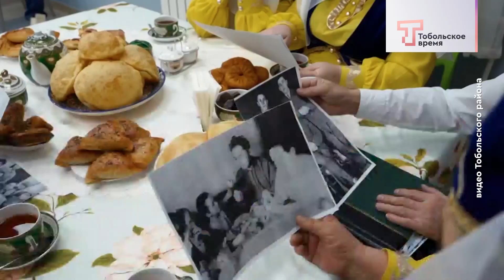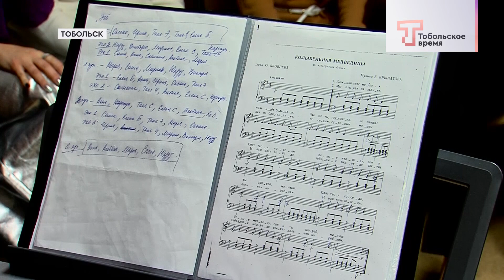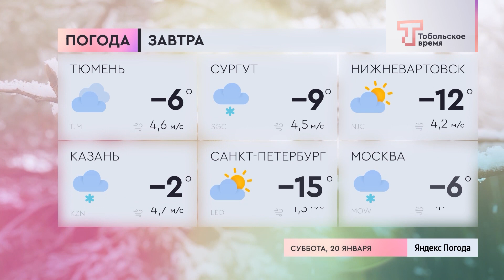ДЕНЬ ЗА ДНЁМ от 19.01.2024